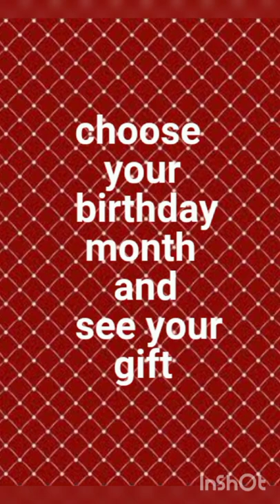according to your birth month see your ball gown